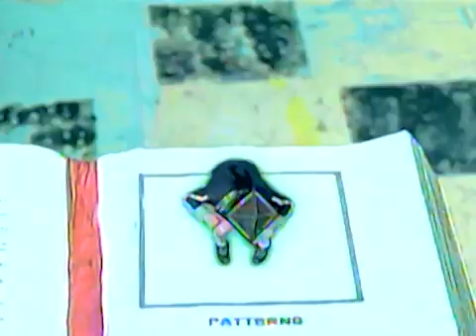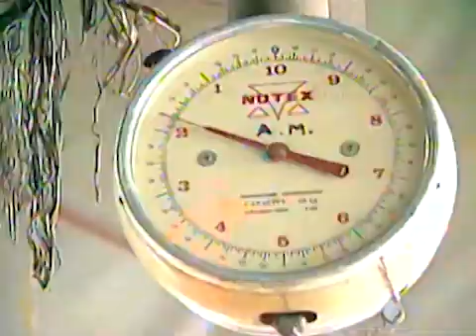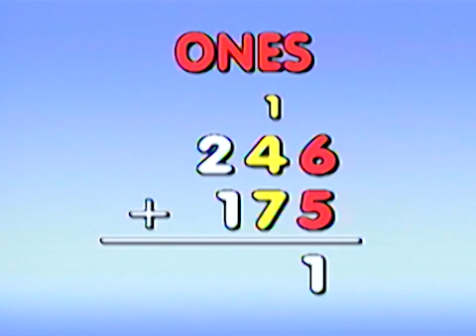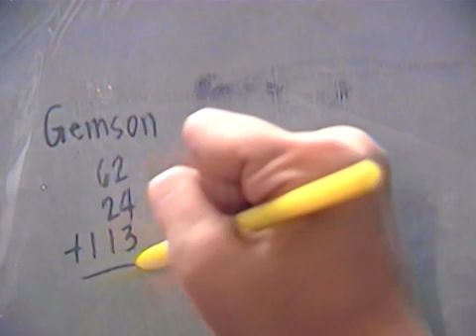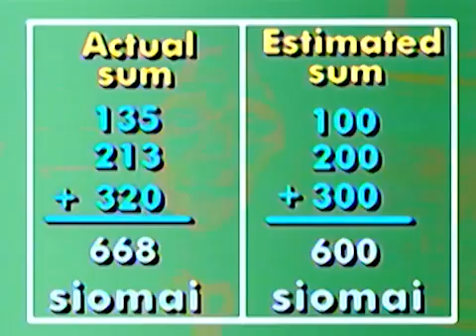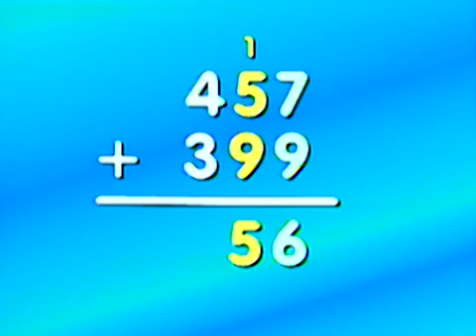Addition of Large Numbers | MathTinik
Tara na't matuto mag-add ng malalaking numbers!

Learning Competency: Adds 3- to 4-digit numbers up to three addends with sums up to 10 000 without and with regrouping.

3rd Floor Main Building, ABS-CBN Compound, Sgt. Esguerra Ave., South Triangle, Diliman, Quezon City